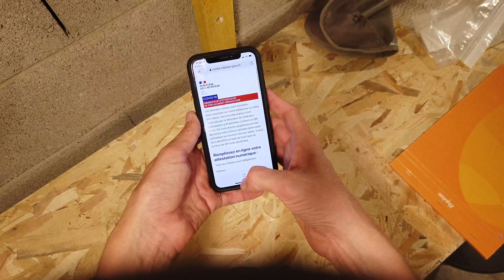Ca y est on peut à nouveau sortir !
Le 11 mai 2020 s'achève la période de confinement sanitaire démarrée 55 jours plus tôt en France... Restons vigilants mais nom d'une roue, ça fait du bien de retrouver un semblant de liberté dans les déplacements !    ↓↓↓ plus d'infos (liens etc.) ↓↓↓

Depuis octobre 2019 l'utilisation des gyroroues et EDPM en général est régi en France par des lois plutôt restrictives. Pour défendre nos droits et faire évoluer les choses il faut pouvoir peser dans le débat public et pour cela, il faut se structurer. Pour cel, une solution : adhérez à l’ANUMME . Chaque adhésion compte, ce sera notre nombre qui fera la différence.

Mes roues:
Gotway Tesla 1020Wh (ici c'est la V2, j'ai la V1)

Du slime pour prévenir les crevaisons
Et l'outil pour extraire la valve avant de mettre le slime

Mon matériel de prise de vue (Caméra) :
DJI Osmo Pocket
DJI Extension Rod
Adaptateur audio DJI pour brancher un micro
Molette de contrôle
Protection nacelle PYGTECH
Filtres ND PolarPro Série Standard
Mini trépied Manfrotto PIXI
Objectif grand-angle pour l'Osmo Pocket

Mon matériel de prise de vue (Drone) :
DJI Mavic Air (Fly More)
Filtres ND PolarPro
Cable de raccordement iPhone/Commande

Mon matériel de prise de vue (Son) :
Micro Nicama LVM3

Un excellent sac à dos pour mettre tout ce matériel

Mon Van:
Marcel, mon van aménagé comme un camping-car est un Font Vendome Leader Camp modèle 2019.
J'ai ajouté un onduleur pour avoir du 220V n'importe ou
Et pour pouvoir le piloter en bluetooth, j'ai ajouté ce dongle
Il faut aussi un bon contrôleur solaire

Je suis Méline. Adepte de la pleine nature, j'aime découvrir de beaux endroits avec ma gyroroue ou mon VTT à assistance électrique. Je vais de spot en spot avec Marcel, mon fourgon aménagé comme un camping car et je partage tout cela en vidéo et vlogs avec vous. On parle de mobilité, de liberté, de voyage, un peu de vanlife, un peu de matériel, et parfois même on bricole des choses autour de ces thématiques.